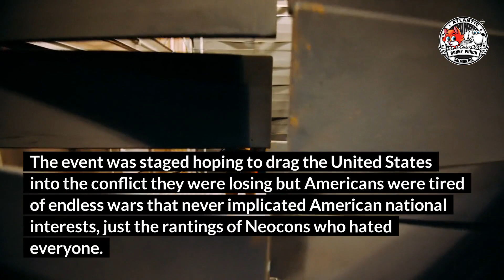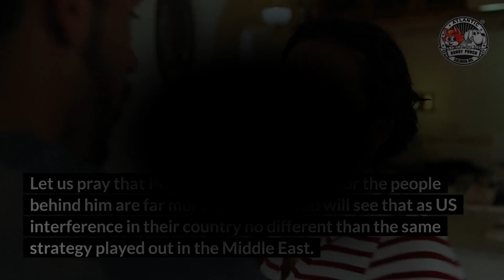The Coming False Flag – Chemical Weapons? Martin Armstrong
Will Ukraine go towards a false flag with chemical weapons? Lets here what Martin Armstrong has to say.
Bunny Punch Amazon Canada
Amazon USA
The greatest fear I have is that Zelensky will be desperate to create a fake attack on his own people like everyone else has done to push their agenda. It would not be unexpected if the Ukrainians/West stage a FALSE FLAG and kill their own to get NATO and our real madman Biden to enter World War III. At Maidan, the snipers killing protesters were from the buildings occupied by the protesters. But Victoria Nuland told them unless the deaths reach 100, the US would not act. The snipers killed exactly 100 people and there is footage of Ukrainians leading the people to the very spot where they were targeted.

Bunny Punch Salmon Oil for Dogs and Cats.
Amazon Canada
Amazon USA

There are so many events that took place on the ECM turning point it is hard to cover them all. Aside from the fact that this target will most likely also see the first interest rate rise by the Fed signally that this trend has changed, the SEC came out in full force warning about count-party risks and that brokers need to collect full margins as they see a host of companies that were in Russia taking major losses just as Blackrock on its emerging market investment portfolio. Do not forget that Blackrock is a money manager and the loss in one fund cannot be covered by taking money from another separate fund. Hence, the bigger they are, the harder they do fall and we must be mindful of a crisis that can easily appear based upon a run on one entity.

BunnyPunch Salmon Oil for Dogs and Cats Available Below.
Amazon Canada
Amazon USA

Zero Hedge is a gritty financial information blog written in the spirit of being able to speak freely and sometimes critically about global finance and politics. The blog’s contributors remain anonymous in order to be able to provide information without getting caught up in the personalities of the individuals presenting the information. Because being anonymous gives the authors the ability to say some pretty inflammatory things. Remember there are always at least two sides to every story. What is great about this format, however, is that they provide a great counterpoint to the version of the “truth” that either media or lobby groups want to put out into the world.